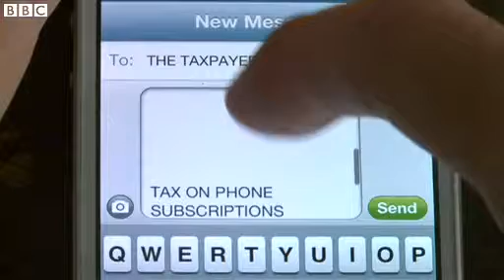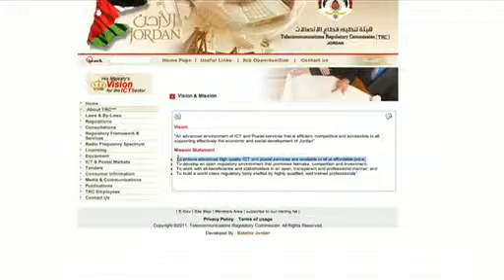BBC News Jordan doubles tax on mobile phones and calls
Jordan's government has doubled taxes on mobile phone calls and handsets.

Customers are taking to Twitter and Facebook to vent their frustration, but it is not just the public who are angry.

Telecoms bosses say they are being treated like a cash cow to plug the country's gaping budget deficit.